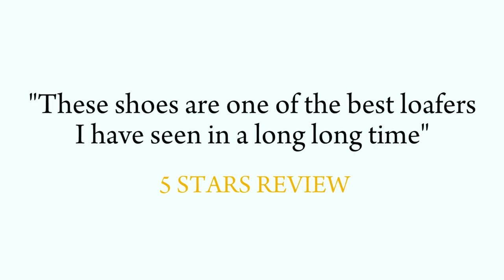ZAPATOS🖤 NEGROS🖤 que TODO HOMBRE debe TENER!! [2021]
¿SABÍAS QUE HAY MUCHOS TIPOS PARA CADA OCASIÓN? EL CALZADO ES LO PRIMERO QUE VEN LAS MUJERES EN LOS HOMBRES, Y EL ZAPATO NEGRO ES ESENCIAL EN EL GUARDARROPA MASCULINO.

00:00 Introducción
01:51 Titulo
02:47 Oxford
03:50 Monk Strap
04:35 Blucher
05:38 Brogue
06:50 Derbis
07:43 Loufer
08:30 Despedida

Visita nuestro sitio asociado de Amazon para productos de tu interés: